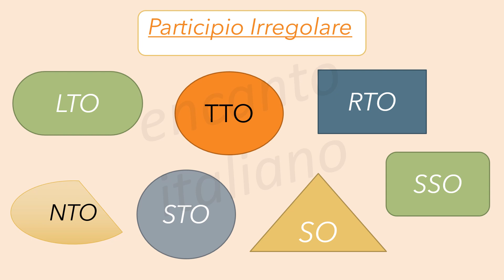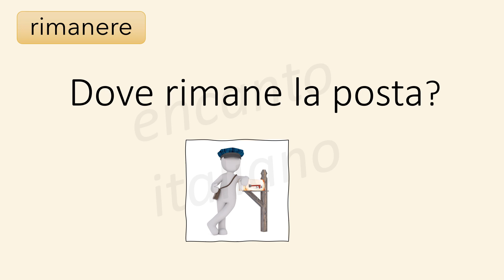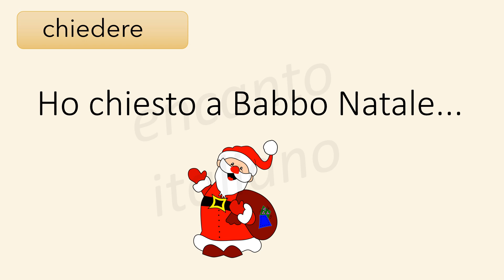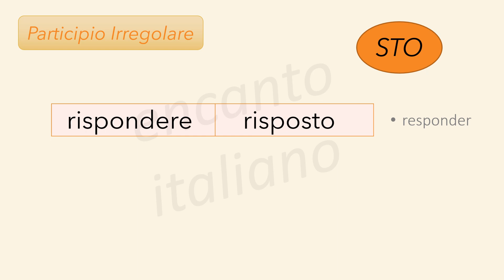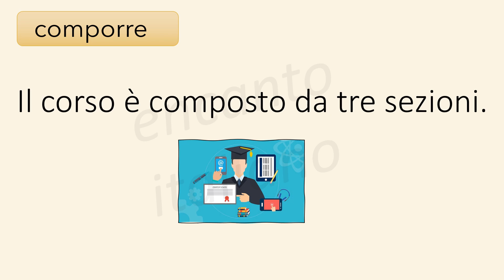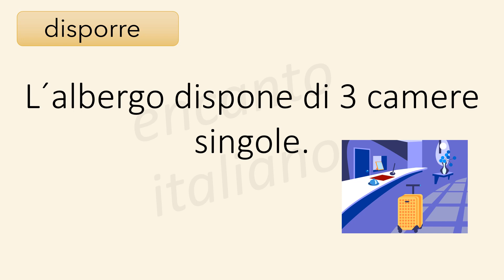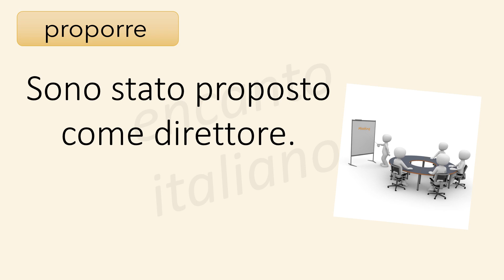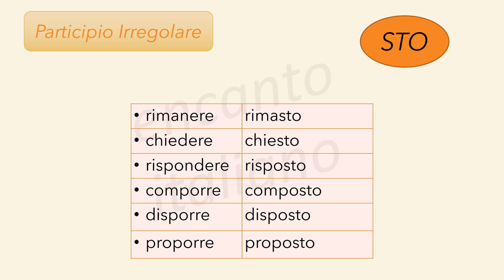Lezione 154 - Verbos con participio irregular finalizado en "STO"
Agrupamos los verbos según la terminación del participio pasado.
En este video los participios "STO"